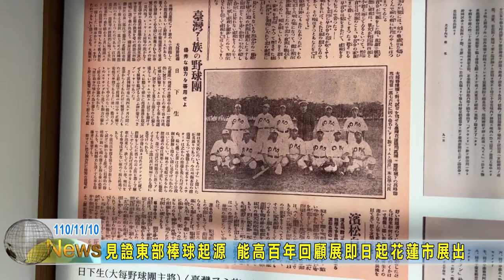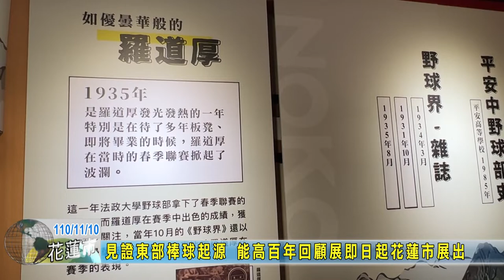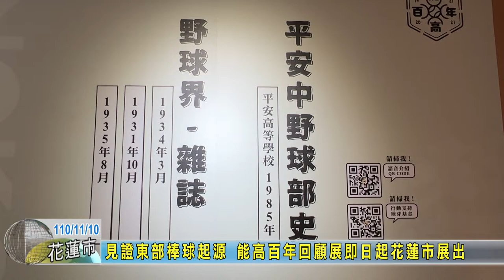20211110 10 見證東部棒球起源 能高百年回顧展即日起花蓮市展出